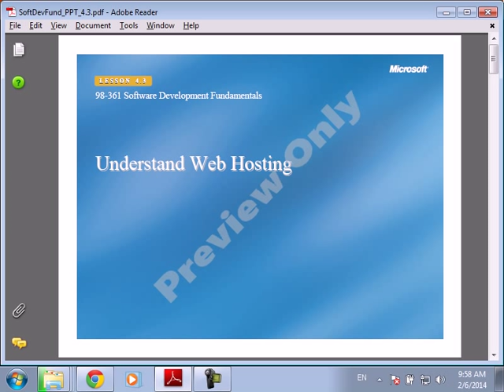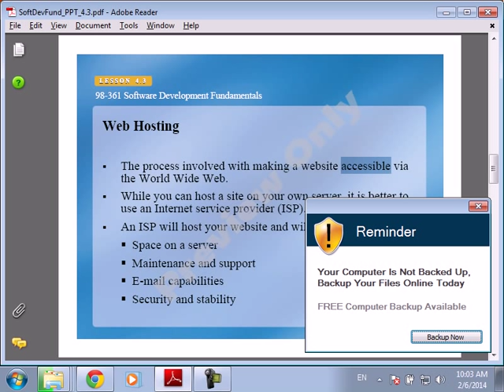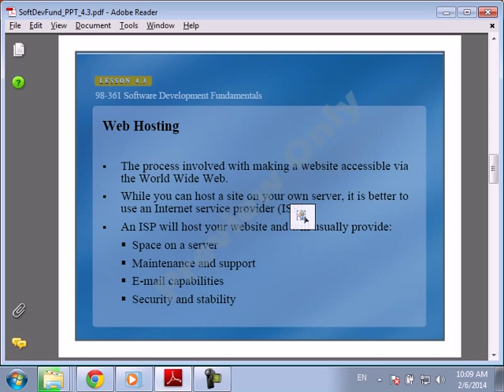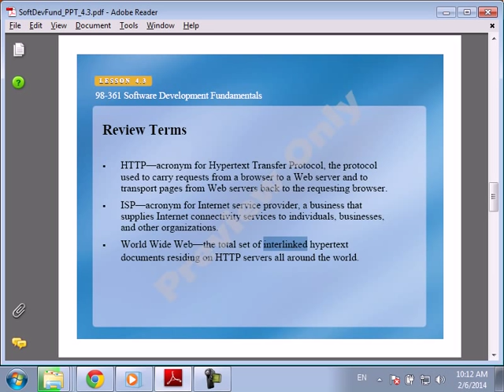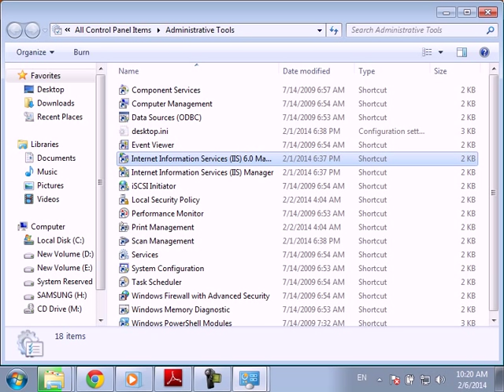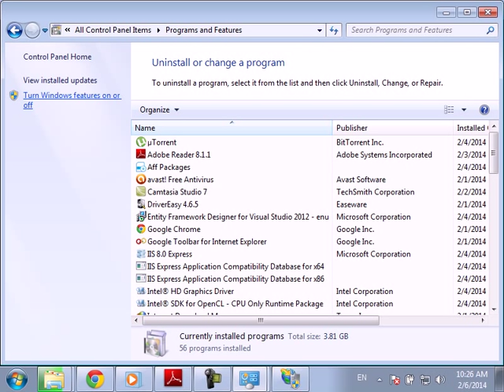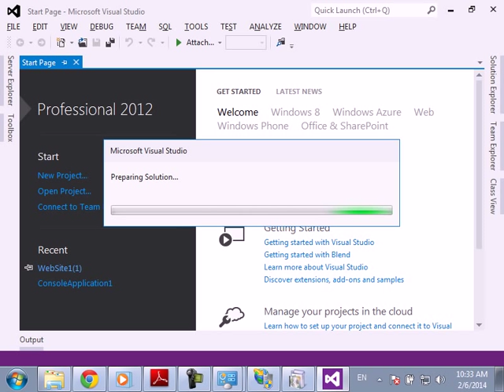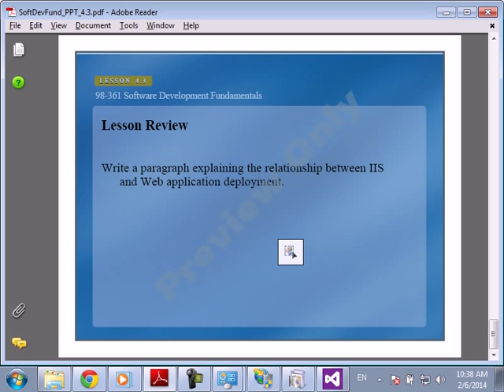36 MTA 98 361 Understand Web Hosting